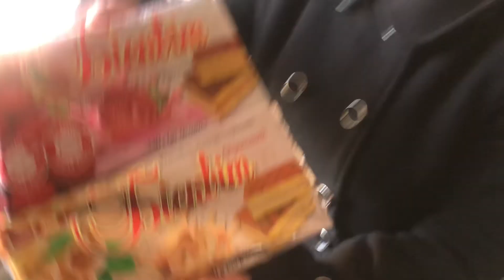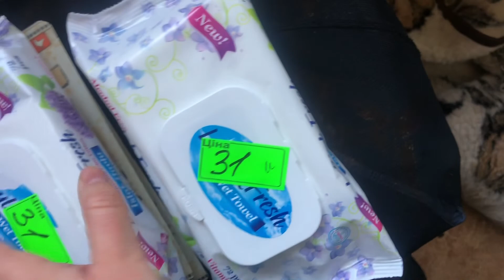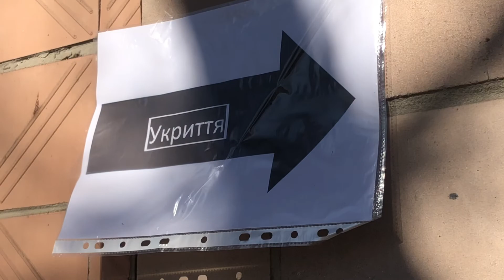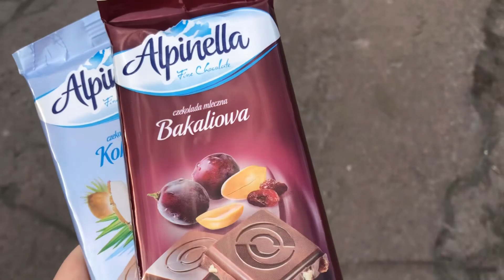الحرب في أوكرانيا. يوم السوق. كيف نساعد الجيش الأوكراني؟ نزور ملاجئ مختلفة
Базарний день. Як ми допомагаємо Українській Армії? Відвідуємо різні бомбосховища